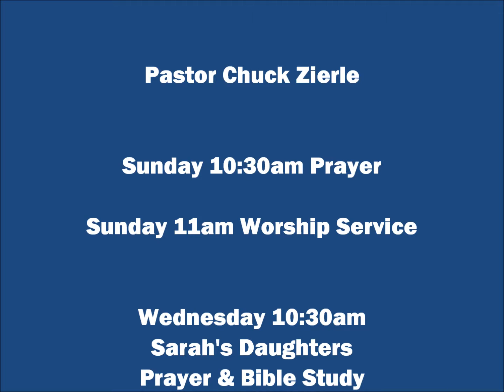Anointing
Sunday Worship (March 2, 2014)